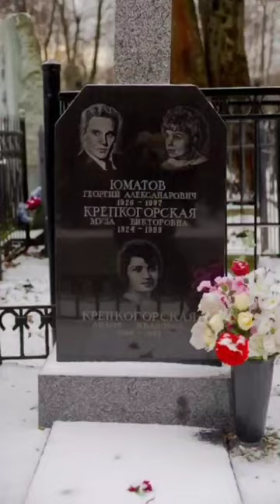98 лет могло бы исполниться Георгию Юматову.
98 лет могло бы исполниться Георгию Юматову.